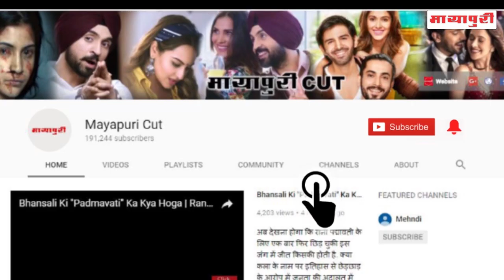"Shilpa Shinde" Ne Udaya Phir "Vikas Gupta" Ka Mazak | Bigg Boss 11 | Khatron ke Khiladi 9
अभी कुछ दिनों पहले बिग बॉस के एक्स कंटेस्टेंट विकास गुप्ता को लेकर ऐसी खबरें आयी थी कि वो खतरों के खिलाड़ी 9 की शूटिंग के दौरान घायल हो गए हैं।